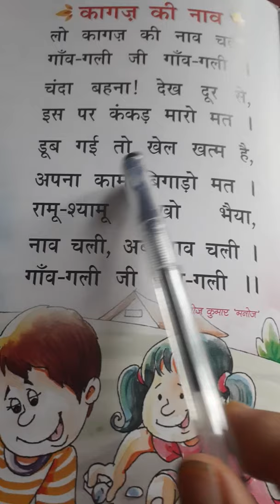हिंदी पोयम कागज की नाव